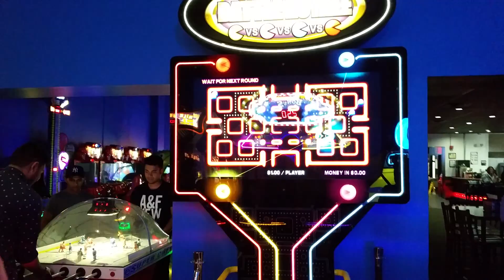Pac-man Rally at LaserTron!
The gang playing Pac-Man!